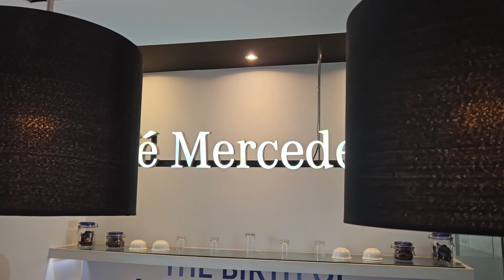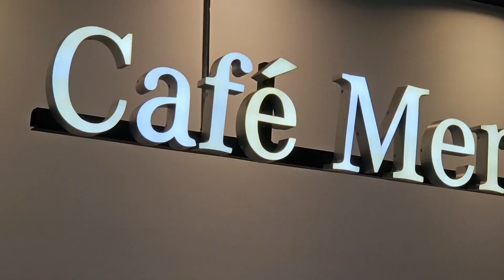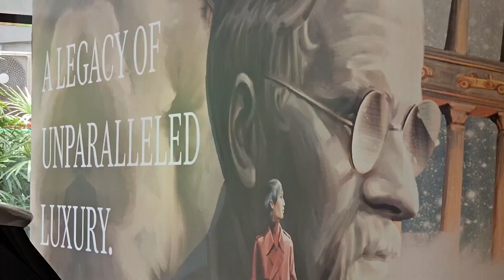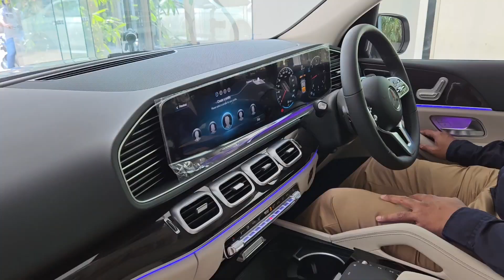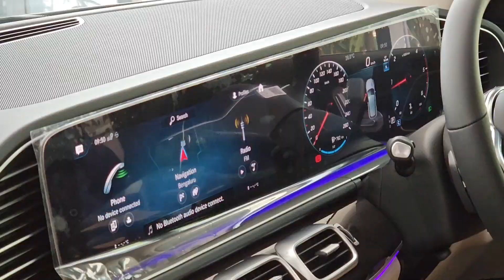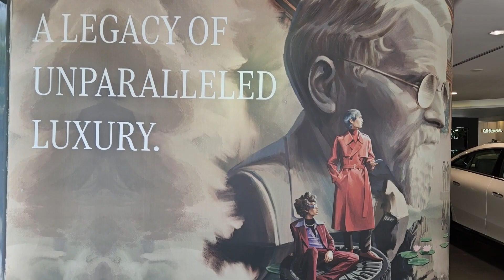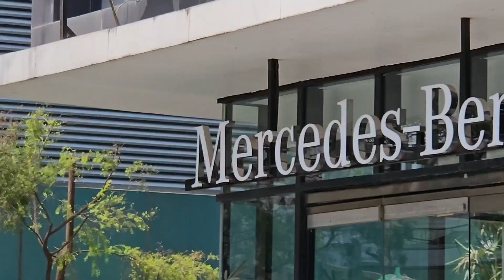Taking Delivery of Mercedes Benz Luxury SUV worth 1.1 Crore | Exterior, Interior & Driving Video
For making Car/Bike Delivery videos - contact @ 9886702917 / 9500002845
Fantastic Special Offers @